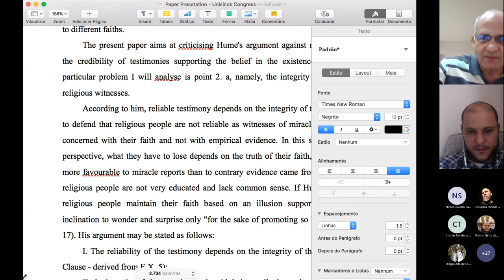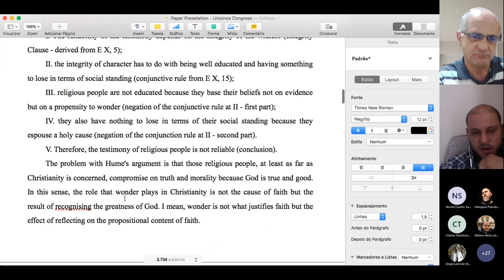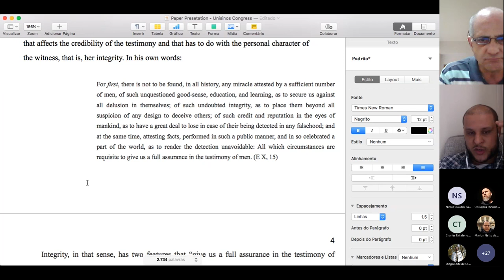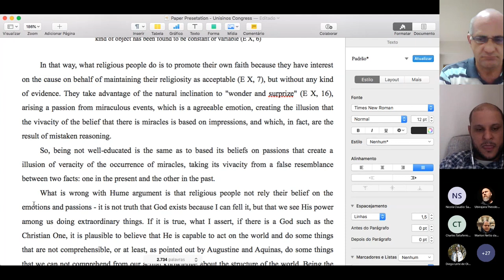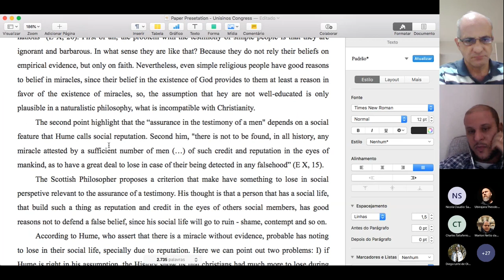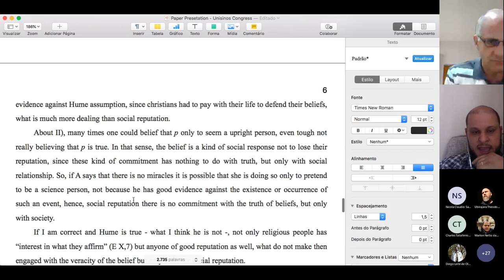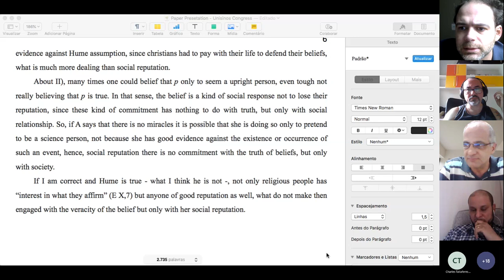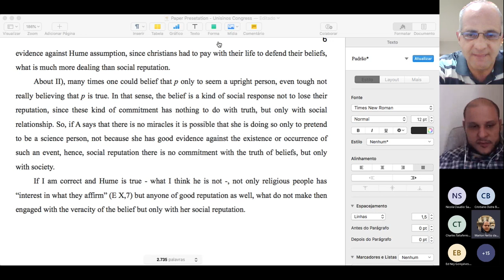The character of the religious testimony about the Existence Miracles | Luis Felipe Lopes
The character of the religious testimony about the Existence Miracles
| Luis Felipe Lopes